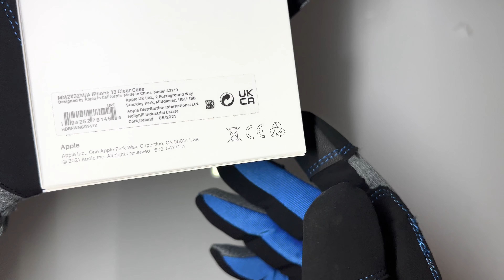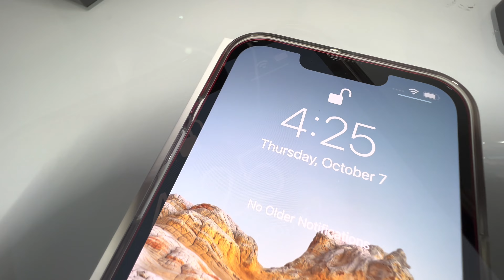iPhone 13 Clear Case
The price of the Silicone case is fifty dollars.